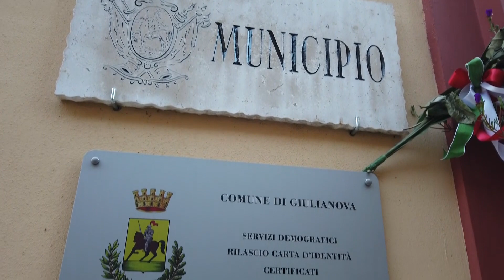Giulianova, Pina Blasiotti è la nuova coordinatrice di "Noi Verso"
| SUPER J |

Contatti Redazione:
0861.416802